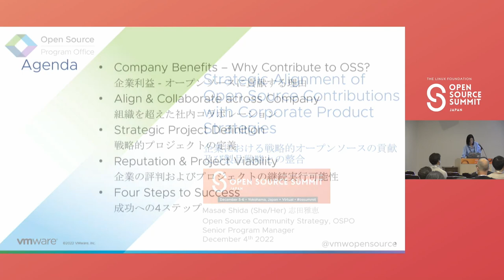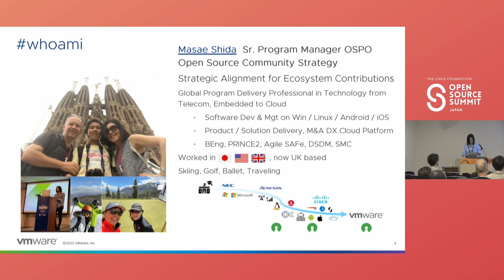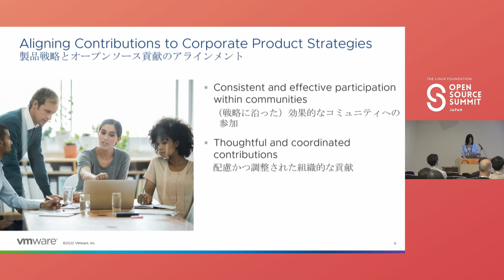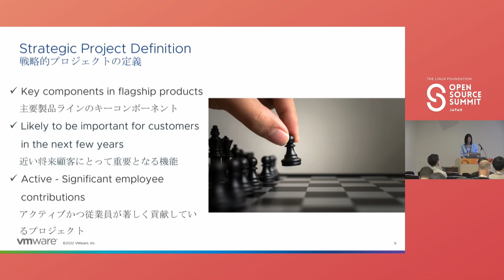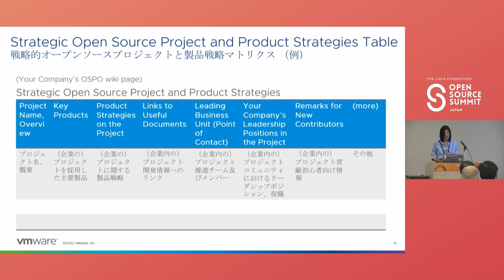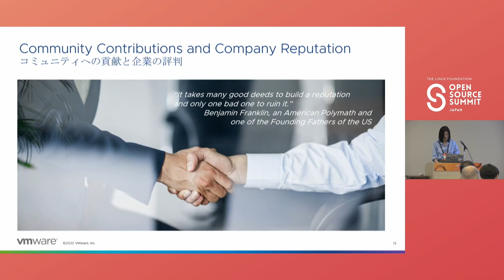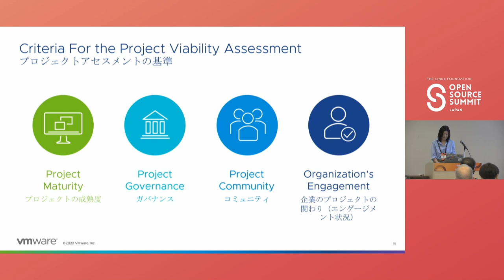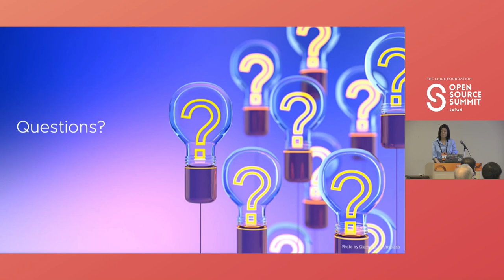Strategic Alignment Between Community Contributions and Corporate Product Strategies - Masae Shida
Strategic Alignment Between Community Contributions and Corporate Product Strategies - Masae Shida, VMware

Today, open source software is built into nearly all products. Some projects are massively popular, and quite often used in multiple products within the same organization. But are we all collaborating on these projects in ways that are aligned across our company and working towards the same goals? Which open source projects are built into your strategic product portfolio? Who in your organization is contributing to these projects? Do you work together to ensure your contributions are not impeding each other? Broader involvement should occur in a coordinated and thoughtful manner across the key projects your business relies on. Having a united front within open source communities will help your organization drive consistent and effective contributions. This talk will cover: -Why do we align our contributions with corporate product strategies? -How can your OSPO help coordinate contributions across the organization? -How can you identify your company’s strategic open source projects? -How do we know these projects will continue to be viable and sustainable? The audience will learn how an OSPO can enable more efficient and effective contributions to the open source projects that their business relies on in ways that are aligned with business and community goals.